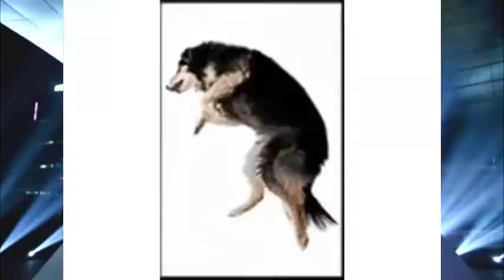first daddy ytpmv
gangnam style finally made a new song